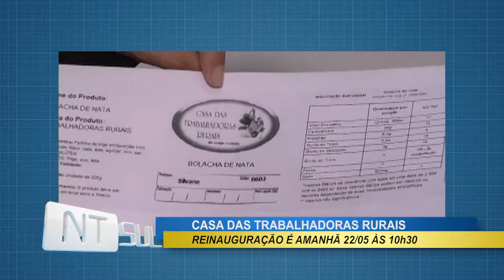Casa das trabalhadoras será reinaugurada terça em Cachoeira do Sul